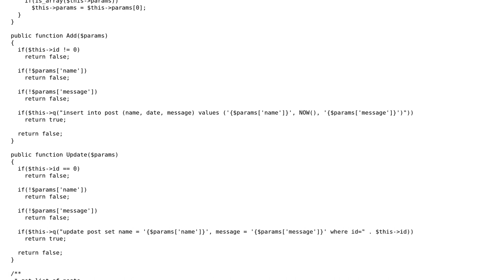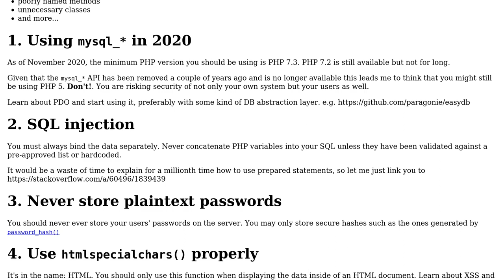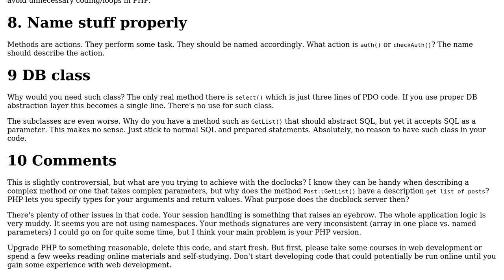Code Review: Classes for the blog (PHP)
With thanks & praise to God, and with thanks to the many people who have made this project possible! | Content (except music & images) licensed under CC BY-SA | Music | Images & others | With thanks to user Dharman user Alex Cosmic and the Stack Exchange Network Trademarks are property of their respective owners. You are responsible for your own actions.